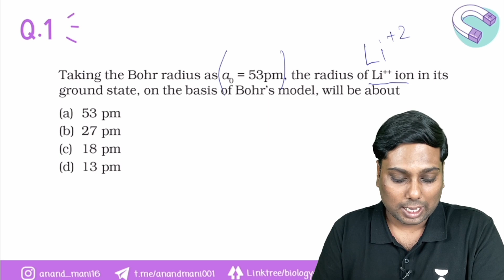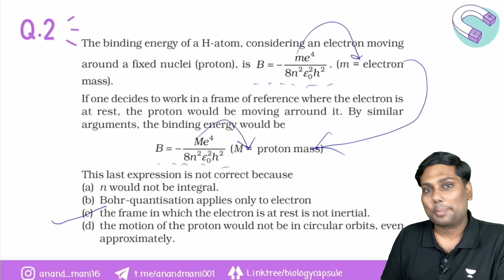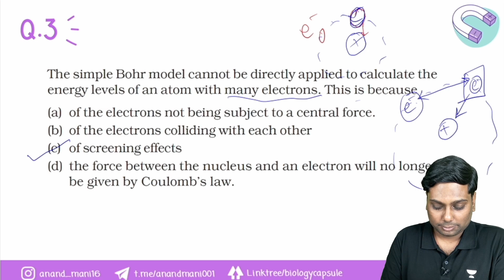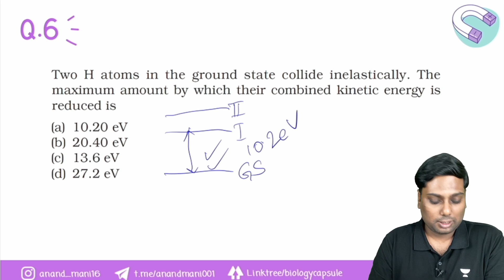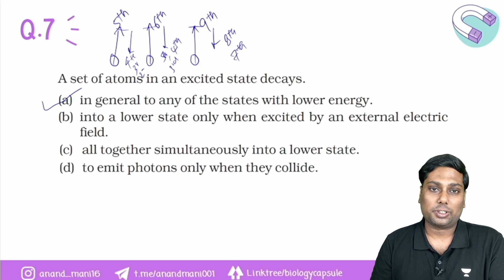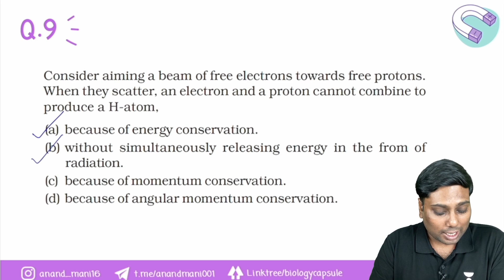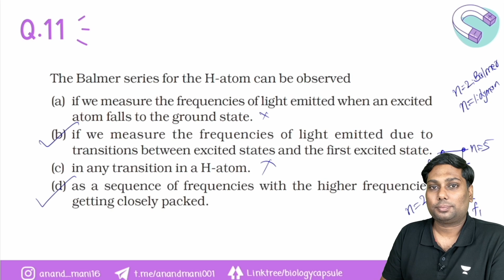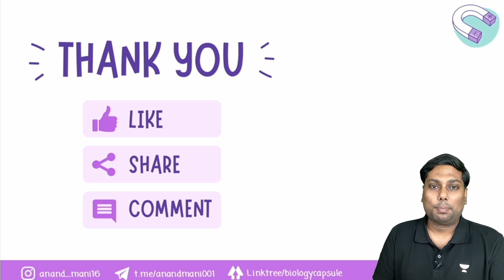Atoms | NCERT Exemplar | Dr.Anand Mani and Team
In this video Vineet Sir will be addressing NCERT Exemplar Questions of Dual nature of radiation and matter. Each question is discussed in detail and special emphasis is given on the concept clarification for a complete and crystal clear understanding of the topic. Students preparing for NEET2022 or NEET2023 or Boards will be benefited from this lecture.